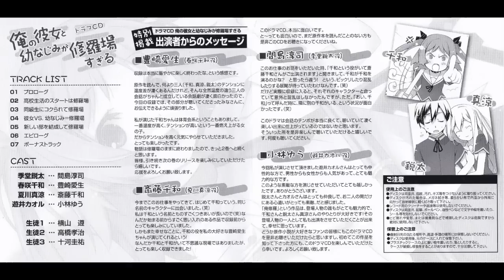【ドラマＣＤ】【作業用】俺の彼女と幼なじみが修羅場すぎる 間島淳司 豊崎愛生 斉藤千和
0:00    01 プロローグ
10:27   02 高校生活のスタートは修羅場
25:42   03 同級生にコクられて修羅場
43:57   04 彼女vs幼なじみ＝修羅場
56:55   05 新しい部を結成して修羅場
1:03:12 06 エピローグ
1:04:29 07 ボーナストラック